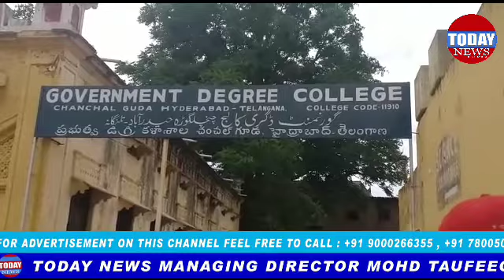TODAY NEWS MONDAY MORNING 11:00.AM, INSPECTION DONE CHANCHALGUDA GOVT DEGRE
ON MONDAY MORNING 11:00.AM,*
*👉INSPECTION DONE CHANCHALGUDA GOVT DEGREE COLLEGE*
*AT CHANCHALGUDA MAIN ROAD IN CHOWNI DIV,  BY*
*(JANAB AHMED BALALA SAHAB)* *HON'BLE  MLA MALAKPET, ALONG WITH*
*JANAB MD MURTUZA ALI SAHAB CORPORATOR CHOWNI DIV, & GHMC OFFICER'S &  GOVT DEGREE COLLEGE CHANCHALGUDA, PRINCIPAL, TEACHERS, & STAFF, AIMIM ACTIVE WERE PRESENT,*